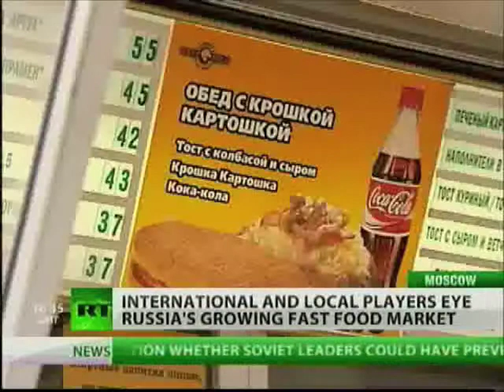Soupchik on Russia Today May 3 2010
Russia Today broadcasts Soupchik launch and concept.